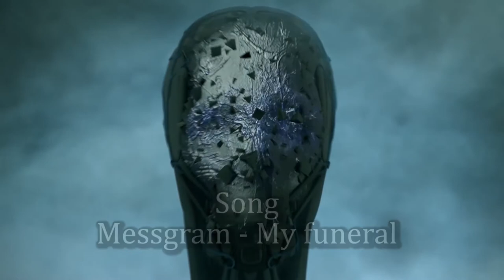Don't you cry for me - Messgram my funeral lyrics (english/español) (Mute film)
Movie: Mute (2018 film)
Song: Messgram - my funeral